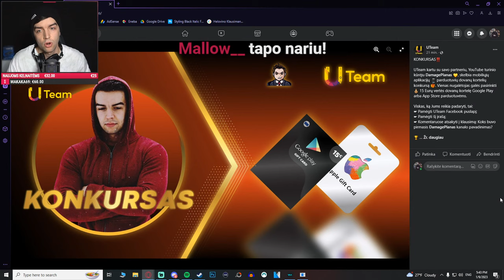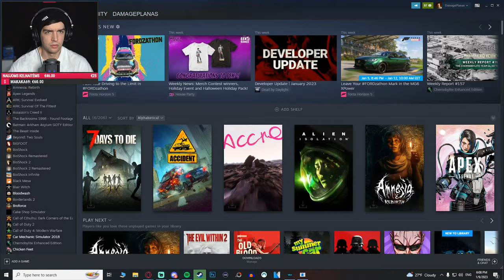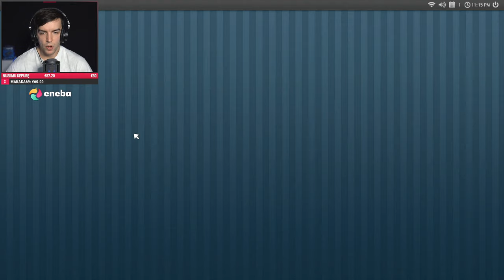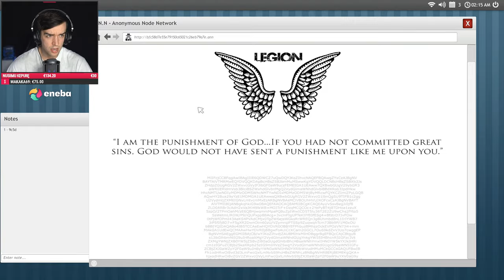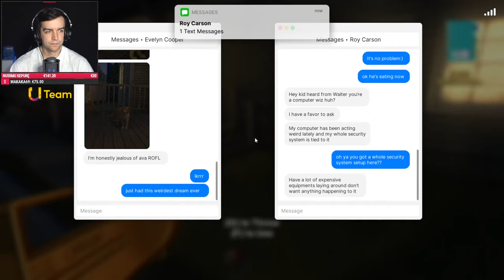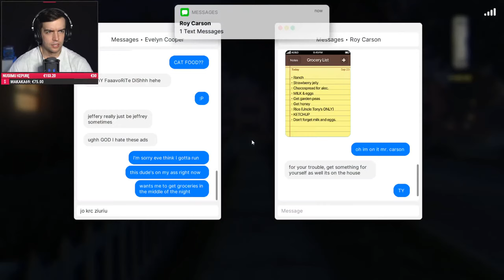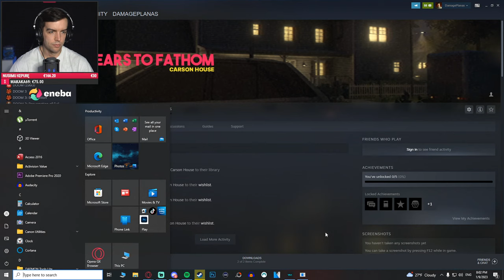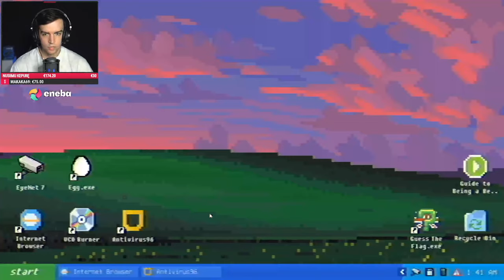ŠĮ VAKARĄ PRIŽIŪRĖSIU NAMUS... | Late Night Mop, Fears To Fathom: Carson House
PARAMA:
*Pagal streamlabs taisykles - pinigai negrąžinami.*
TOP RĖMĖJAI:
1. Robertas €4797.37✸✸✸(DIEVAS)
2. Goki €2500✸✸(JĖZUS)
3. LauryzzGaming €1713.65✸(POPIEŽIUS)
4. Silvute €1655
5. Overhaul €1565